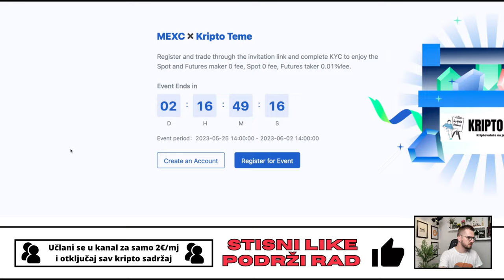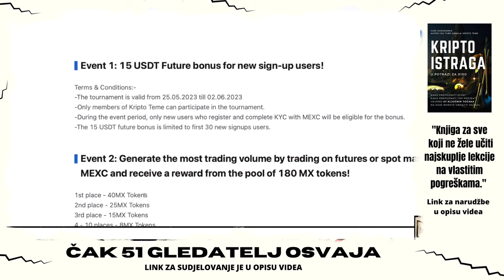51 KRIPTO DOBITNIK !!!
kriptovalute
ulaganje u kriptovalute
kripto teme
zarada na kriptovalutama
nalog na kripto mjenjačnici